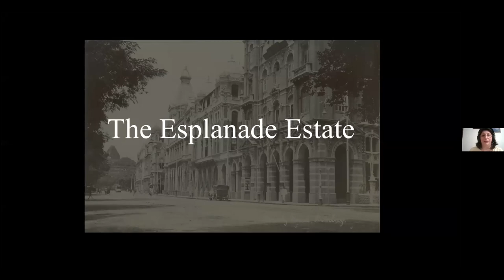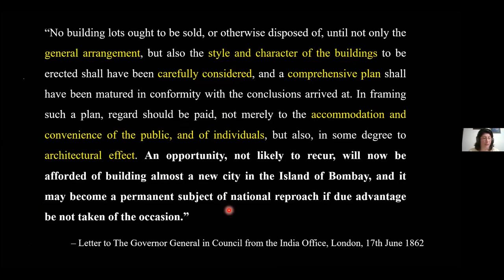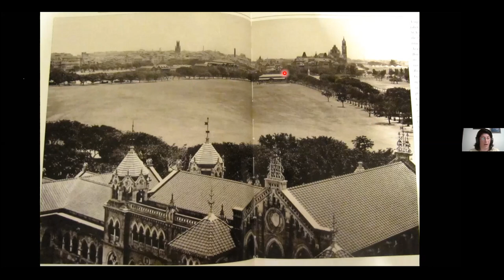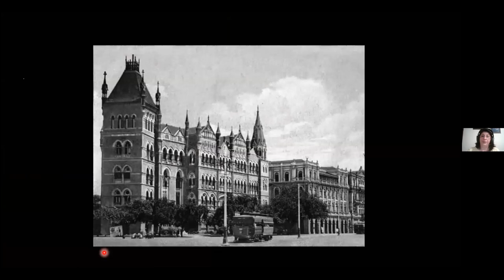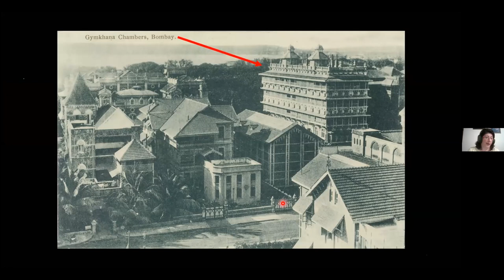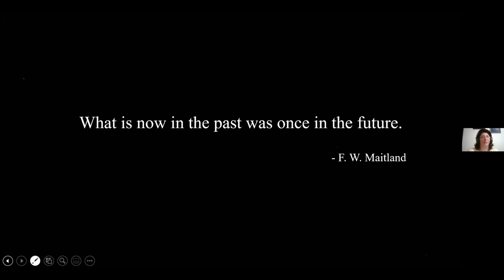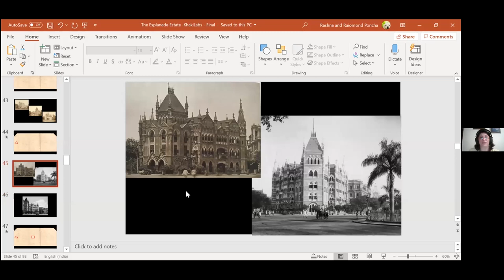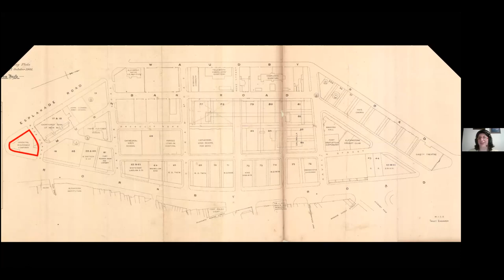Online Talk 6 - EsplanadeEstates: The Original 'New Bombay' by Dr Rashna Poncha | Khaki Lab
The original New Bombay
Online talk Dr Rashna Poncha

Conducted on 5th May, 2020.

The year was 1862. The Governor, Sir Henry Bartle Frere. The time was right to explore a new vision of Bombay. The large rambling Bombay Fort stood in the way of progress and change. There was no longer a need for a defensive structure – the British were the paramount power in India – and orders to demolish it were given. Governor Frere envisaged the creation of a new town rising on the rubble of the old walls. A ‘Rampart Removal Committee’ was set up to create a new district, an area of elegant residences, business, education and government buildings, utilising the land on which the fort had stood as well as the large Esplanade. Along the periphery of the old Fort and Esplanade came up one of the city’s most impressive urban development projects. The ‘New Town’ or ‘Frere Town’ as it came to be known, was to be representative of the British colonial empire in India.

In our Online Talk ‘EsplanadeEstates - The original New Bombay’, historian Dr Rashna Poncha focuses on the planning and growth of one area of Frere Town, which the Bombay Improvement Trust later called the Esplanade Estate, a roughly trapezium-shaped area carved out of the Esplanade on the edges of the Fort walls and leased out to private individuals, that became synonymous with the spirit of commerce and enterprise that this city is famous for.

About the speaker:
Dr. Rashna Poncha is Assistant Professor at the History Department, Sophia College (Autonomous). Passionate about teaching and about history, she holds a Ph.D. in History for her thesis on “A Study of Frere Town, Bombay (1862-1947)". Her area of specialisation is the history of 19th century Bombay.